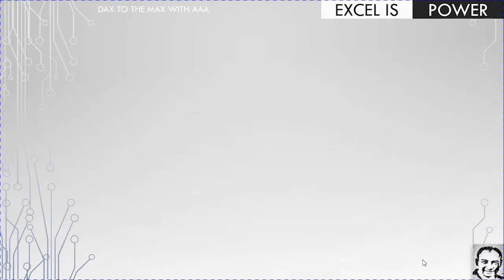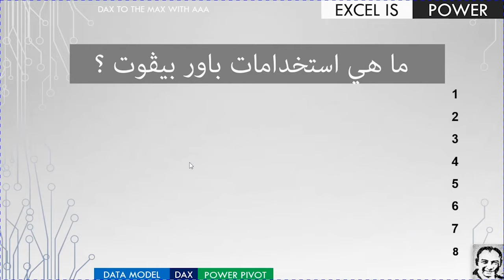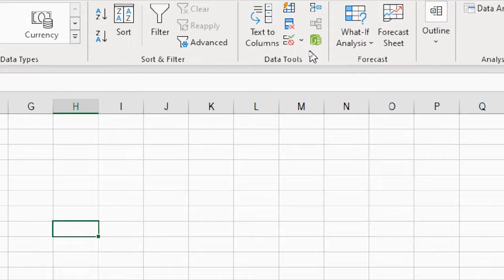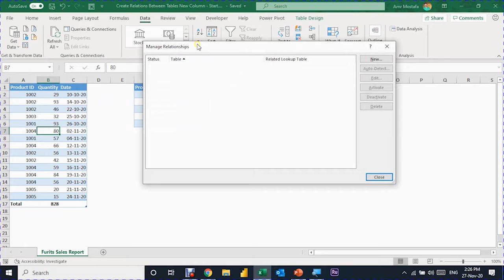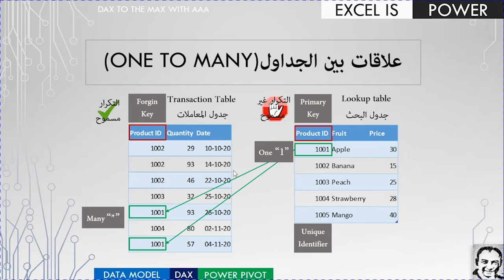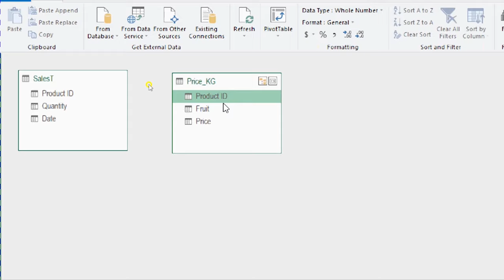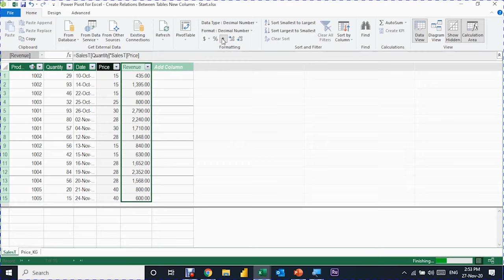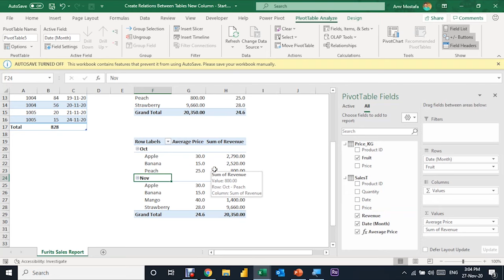PP01: Power Pivot-Dax-Data Model (سلسلة شرح باور بيڤوت - مقدمة (داتا موديل - داكس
المحتويات:
مقدمة - 0:00
ما هو الباور بيفوت ؟  1:47
ما هي استخدامات الباور بيفوت؟ 5:37
كيفية تفعيل الباور بيفوت ويندو - 9:18
بداية المثال العملي: انشاء علاقة بين جدولين عن طريق شريط الداتا 12:43
شرح علاقة (one to many) بين جدولين -  18:56
انشاء علاقة بين جدولين من داخل الجدول المحوري - 21:32
انشاء علاقة بين جدولين من داخل الباور بيفوت ويندو - 24:49
استخدام داكس لاضافة عمود (حقل) محتسب داخل جدول - 26:36
استخدام داكس لاضافة معادلة (Measure) - داخل الداتا موديل - 31:19
الخاتمة - 36:02

المحتويات:
مقدمة باور بيڤوت PP01:
ما هو باور بيڤوت؟
Power Pivot  هي وظيفة إضافية في Excel  تمكنك استخدامها لإجراء تحليل بيانات فعال وإنشاء نماذج بيانات معقدة. باستخدام Power Pivot ، يمكنك مزج كميات كبيرة من البيانات من مصادر مختلفة وإجراء تحليل للمعلومات بسرعة ومشاركة الرؤى بسهولة.
Data Model
- بيانات من جداول متعددة
- بناء علاقات بين الجداول
- استخدام البيانات في جداول ومخططات محورية
DAX
- ليست لغة برجمة
- لغة معادلات (صيغ)
- تتشابه مع صيغ الخلايا
- إضافة أعمدة محتسبة
- تعمل مع علاقات الجداول
- خاصية التجميع الديناميكي
Power Pivot Window - Excel 2016
- نافذة منفصلة يمكنك من خلالها إدارة نموذج البيانات
- إضافة بيانات جديدة
- استيراد البيانات من مصادر بيانات مختلفة
- عرض نموذج البيانات
- إنشاء علاقات بين الجداول
- إنشاء الحقول المحسوبة والأعمدة المحسوبة
ما هي استخدامات باور بيڤوت ؟
1- معالجة كمية كبيرة من البيانات تتعدى حد المليون صف في Excel
 2- المعاناة من أداءExcel  بسبب العدد الكبير من الصيغ المعقدة والروابط الخارجية
3- العمل على المهام المتكررة التي يجب تحديثها بانتظام
4- الاتصال بمصادر خارجية: ملفات نصية أوcsv  وقواعد البيانات وملفات Excel أخرى
5- الحفاظ على مصدر البيانات سليمًا والعمل على نسخة البيانات للقراءة فقط
6- الاستفادة من إمكانيات معادلات DAX  - “e.g. Time intelligent functions”
7- استخدام معادلات DAX مرات متعددة مع إضافة التنسيق للمعادلة نفسها
8- وجود Data Model  في ال Power BI
كيف يتم تفعيل باور بيڤوت؟
علاقات (One to many)
إضافة عمود محتسب
معادلات DAX
إضافة تنسيق للمعادلات